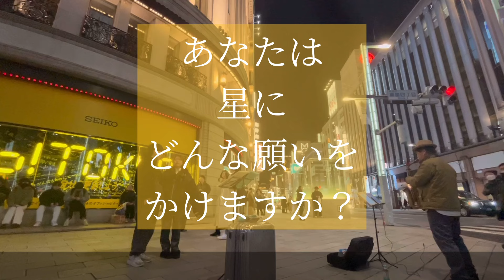【路上ライブ】星に願いを〜When You Wish Upon a Star 都会の夜を彩るストリートサックス